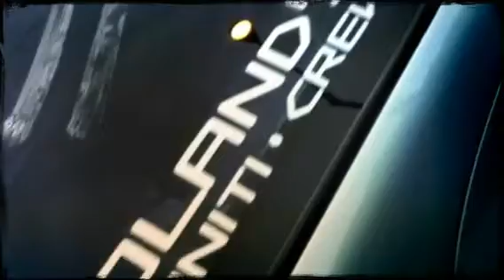CNIC/Prodigy BBQ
Just out having a BBQ after SYL